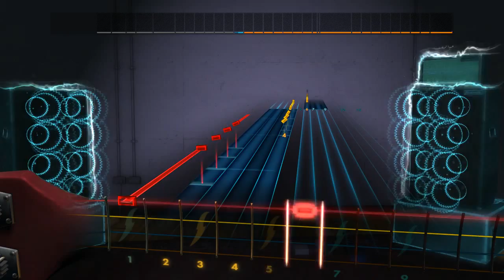RS2014 - Custom - Pendulum "The Tempest" (Bass 93%)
Here's something I've been enjoying throughout the day :D

Still some room for improvement on this one but I'll get there.